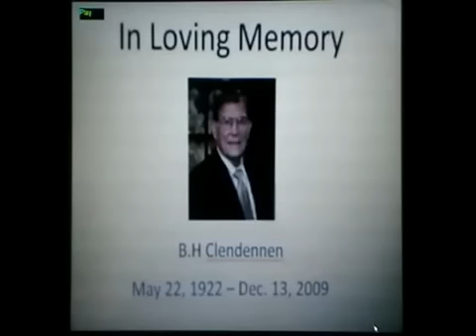Soldiers B H Clendennen